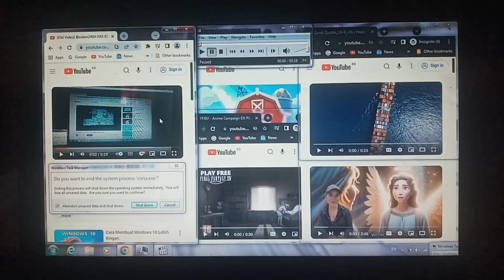VS All Video Has BSOD